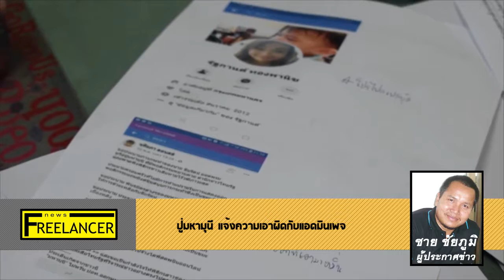ปู่มหามุนี แจ้งความเอาผิดกับแอดมินเพจ